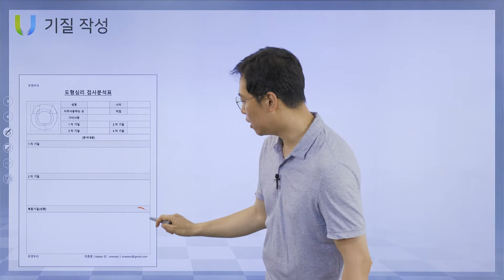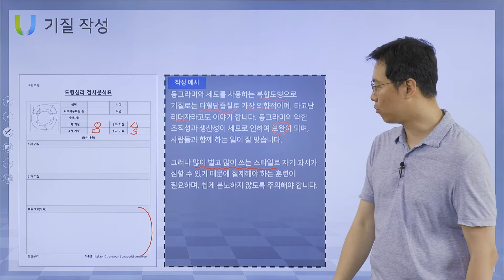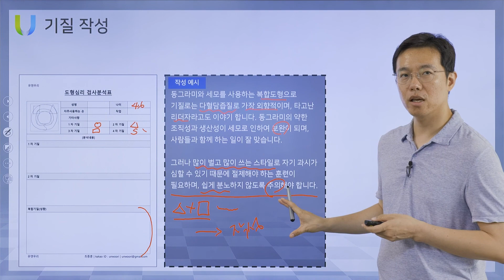[도형심리검사 분석] 복합도형 성격 작성예시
모든 사람이 하나의 도형, 하나의 기질로만 살아가지 않습니다.
도형에서 말하는 복합도형(복합기질)을 설명해볼께요